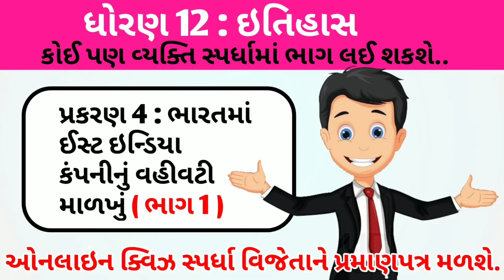March 2021 history online test - std 12 itihas chapter 4 most important question for HSC 12th arts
વધુ માહિતી માટે
Sarthi support app download કરવા નીચે આપેલ લિંક પર ક્લીક કરવું.

1. તમામ ધોરણ નું મટીરીયલ મળી રહેશે.

2. જુના પ્રશ્નપત્રો, બ્લુપ્રિન્ટ , imp પ્રશ્નો , પાઠ્યપુસ્તકો, MCQ ક્વિઝ વગેરે મળશે.

3. નવી ભરતીની માહિતી મળશે.

4. દિવસની શરુઆત એક સુવિચાર થી કરવામાં આવશે.

5. ધોરણ 10 અને 12 નું પરિણામ જોઈ શકાશે

6. આપણી YOUTUBE ચેનલના વીડિયો APP માં જ જોઈ શકાશે .

7. દરરોજના શૈક્ષણિક સમાચાર જોઈ શકશો.

8. કોલેજના વિધાર્થીઓ માટે કોલેજનું મટીરીયલ.

9.સમાચારપત્રો વાંચી શકો છો.

10.તમારા પ્રશ્નો પૂછી શકો છો.

આપણી sarthi support app download કરવા ક્લીક કરો.

આપણા ટેલિગ્રામ ગ્રુપમાં જોડાવા માટે નીચે આપેલી લિંક પર ક્લીક કરવું અથવા ટેલિગ્રામમાં @sarthibook સર્ચ કરવું

Whatsapp ગ્રુપમાં જોઈન થવા માટે 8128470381 પર તમારું નામ, ધોરણ, તથા city નું નામ લખી મેસેજ કરવો.

જય હિન્દ મિત્રો, ગુજરાતની બેસ્ટ educational ચેનલ સારથી સપોર્ટ પર તમારું સ્વાગત છે. આ ચેનલ નો ઉદ્દેશ્ય માત્ર છેવાડાના ગામડાના મિત્રો, તથા જે મિત્રો કોઈ આર્થિક પરિસ્થિતિના કારણે શાળાએ જઈ શકે એમ નથી તેની મદદ કરવાનો છે.
આ ચેનલ તમારી જ છે, અને આ ચેનલમાં તમામ મટીરીયલ , વીડિયો , બોર્ડની પરીક્ષા માટે IMP પ્રશ્નો , પેપર સેટ , વગેરે આપવામાં આવશે.

એક વાર વીડિયો ની ક્વોલીટી ચેક કરી ને જ ચેનલ સબ્સ્ક્રાઇબ કરવા વિનંતી છે. ધોરણ 10 તથા ધોરણ 11-12 આર્ટ્સ ને લાગતું મટિરિયલ , વીડિયો, માર્ગદર્શન તથા જો ભવિષ્યમા આપણી ચેનલનો પેપર સેટ પણ બનાવવામાં આવશે.

std 12 arts mano vigyan, std 12, std 12 arts , ધોરણ 12, ધોરણ 12 આર્ટ્સ, ધોરણ 12 માર્ચ 2021 imp પ્રશ્નો, std 12 psychology most imp questions march 2021, sarthi support to the point program,vaghela vijay  video, dhoran 12 arts, std 12 video by sarthi support, edu sarthi arts, knowledge sarthi academy, GSEB ALL VIDEO , ધોરણ 12 ગુજરાતી, ગુજરાતી પ્રશ્નપત્રો, બોર્ડ પરીક્ષા જુના પેપર, board exam previous year paper gujarati medium,ભૂગોળ, ધોરણ 12 , માર્ચ 2021 મનોવિજ્ઞાન, ધોરણ 12 અંગ્રેજી,